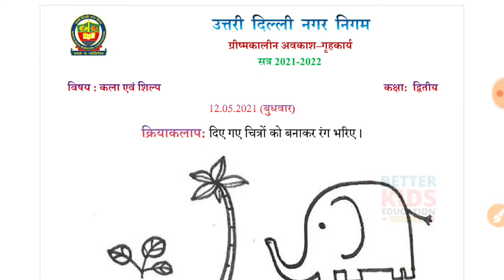NDMC Class 2 Art and Craft Summer vacation Holiday Homework in Hindi || 12 May 2021